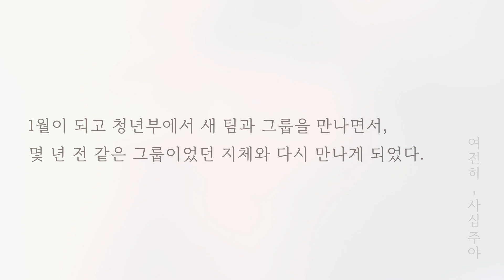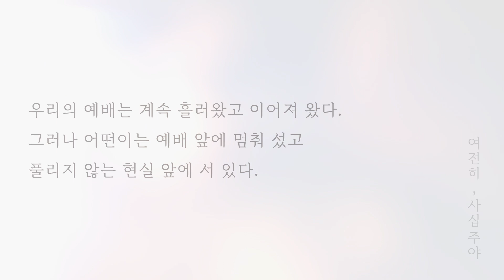2021 사순절 묵상집 네 번째 이야기 ( 2월 20일 토요일 )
[BGM 정보]
주가 일하시네 - 크리스찬 BGM